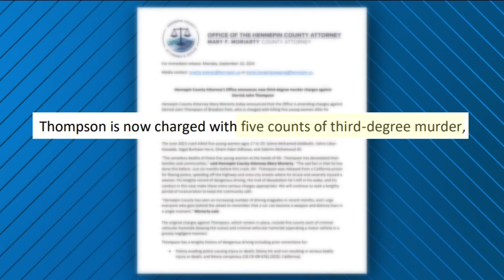Derrick Thompson faces additional murder charges in crash that killed 5 young women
The son of a former Minnesota State Representative is now charged with five counts of third-degree murder, on top of the original 10 charges.